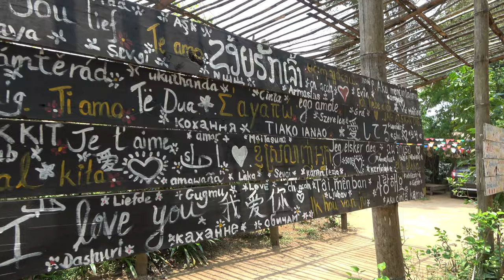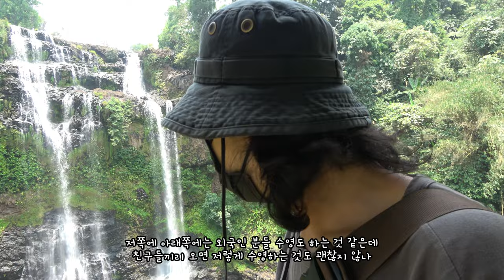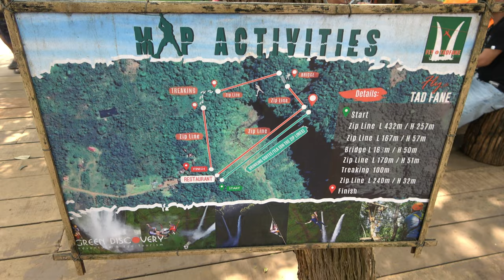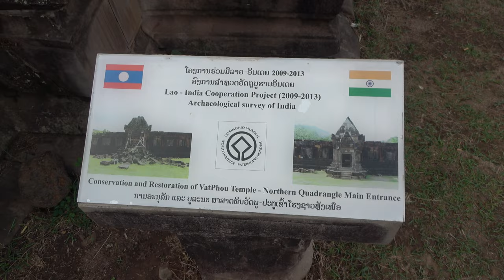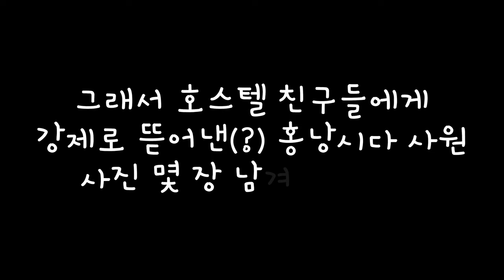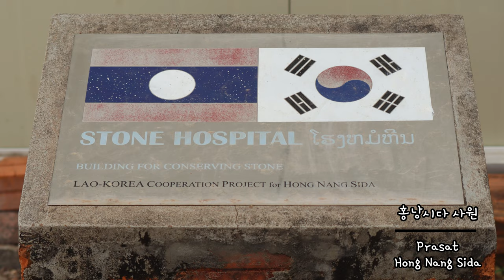ep.76 | 라오스 팍세. 한국에서 지원하는 라오스 유네스코 세계문화유산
드디어 남부 라오스로 넘어오고 난 다음 영상 촬영하러 갔다왔습니다 -_-;
팍세 여행을 한 이유는 볼라벤 고원에 위치한 다양한 폭포들과
미니 앙코르와트라 불리는 왓 푸를 보기 위함!
그리고 마지막으로 결정적인 이유는 바로 한국에서 원조해주고 있는 홍낭시다 사원을 보기 위해서입니다.
힘들게 해외 나와서 외국 문화재를 복원 하는 한국분들의 노고를 아주 조금이나마 느껴볼 수 있었습니다.
한국인 최고 乃

유네스코 세계 문화유산 첫 번째, 두 번째로 알고 영상을 촬영 하였으나
왓 푸를 중심으로 참파삭 문화 경관 및 고대 주거지를 묶어
유네스코 세계 문화유산에 등재 된 것을 추후에 알게 되었습니다.
참고해서 봐주시면 감사하겠습니다 :D

4K로 변경하시면 더욱 더 선명한 화질로 보실 수 있습니다 :D